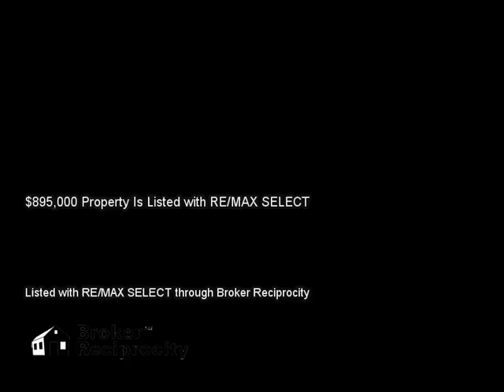2903 RED BUG LAKE RD, CASSELBERRY, FL 32707 MLS-O5340686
2903 RED BUG LAKE RD, CASSELBERRY, FL 32707 MLS-O5340686, Watch beautiful sunsets, ski, and fish from your own back yard.  Wonderful hidden treasure.  Enjoy living the truly Florida lifestyle as you view and live on this 445 acre private lake on Lake Howell. As you enter from your very own long private driveway you approach your little piece of paradise.  Wonderful updated contemporary home sitting on 1.3 acres, allows RV parking, open parking for guests as well as a huge open deck to view your double boat docks.  Home has 25' ceilings, grand fireplace, double pained doors leading to your 12x32 glassed porch, open and bright oversized kitchen with cooking island, granite counter tops, built in desk and eat in dinette area.  Master suite has a oversized walk through closet, sitting area leads to your very own private office.  The perfect upstairs loft could also be another office.  A great surprise mother-in-law suite, or teenage get away set up with kitchenette, sitting area and bath.  Kraft or hobby room is another plus in this wonderful home, and of course lake views from virtually every part of the home.  A 40 year roof, exterior painted with Protech Coating with lifetime transferable warranty, newer AC, newer upgraded Prego laminated floors.  Just a few more reasons to bring your buyers who enjoy family gatherings, parties, serene lifestyles and wants to be close to shopping, dining, schools and major access roads.  Make this their home.  Call today for Appointment.